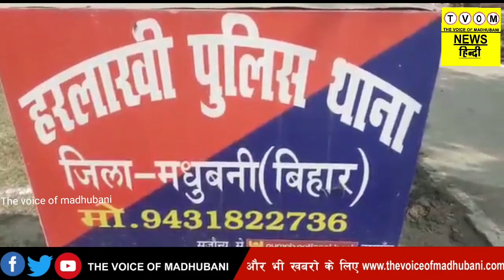HARALKHI: बेखौफ अपराधियों ने एक अज्ञात महिला को गोली मारकर फेंका। इलाके में दहशत।